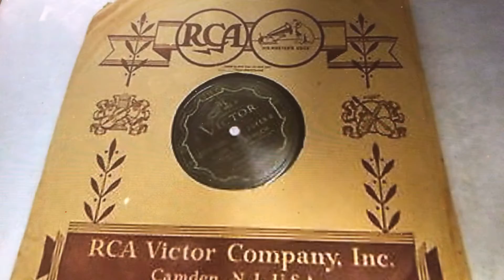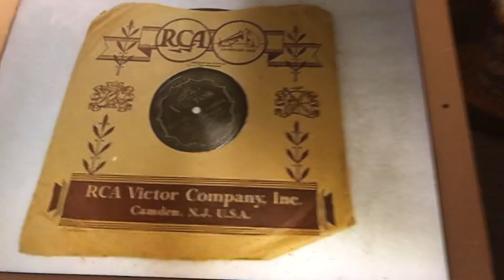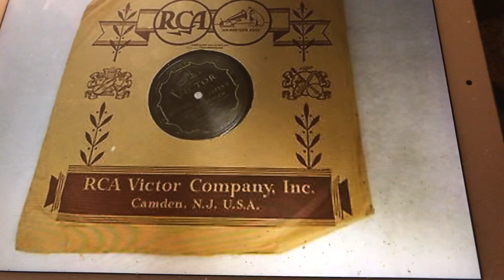Cheyenne Aileen Stanley